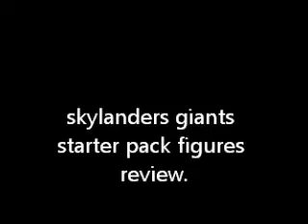skylander giants starter pack figures review